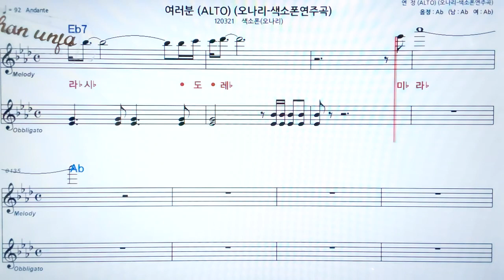여러분/오나리🤞오부리 악보 버젼*색소폰 멜로디💖악보, 코드, ,가사,Karaoke*카라오케 반주